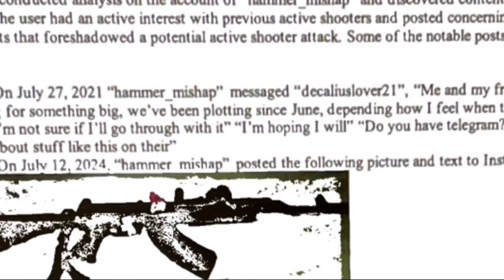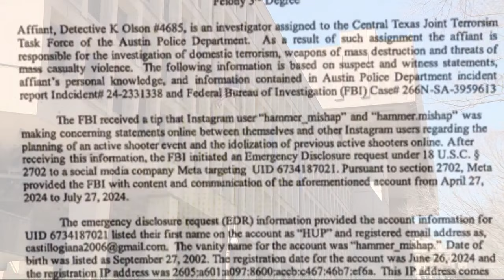Tip to FBI possibly prevents school shooting in Austin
Social media posts reported to the FBI anonymously prevented a likely would-be tragedy, showing the importance of anonymous tips.